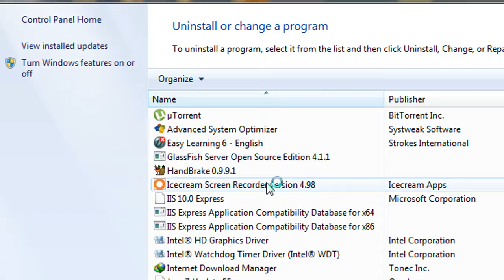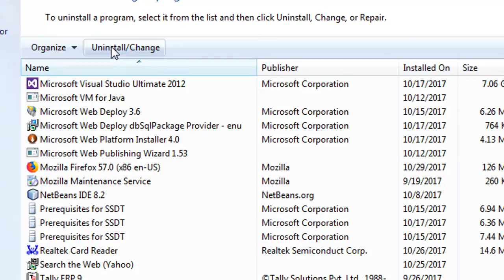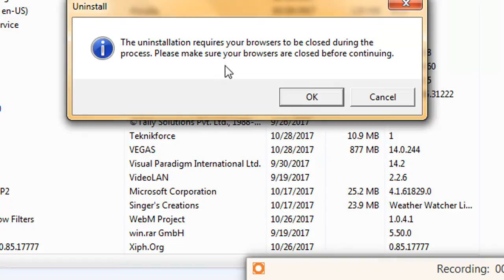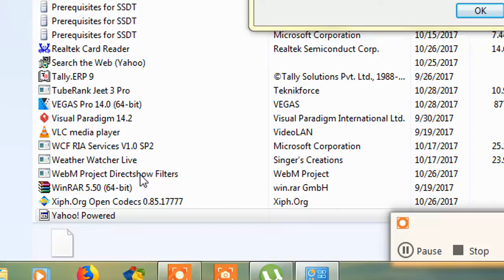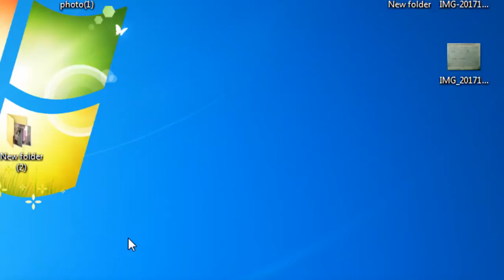how to remove program in pc | remove program in win 7,8,10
dosto computer se kaise program ko remove karte hai.ye video me dekhaya gya ki kaise hm program ko computer laptop se remove karte hai.ye video dekhe kar ap apne pc se complete program ko uninstall kar sakte hai .